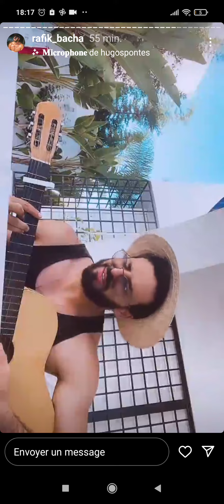24 juillet 2022